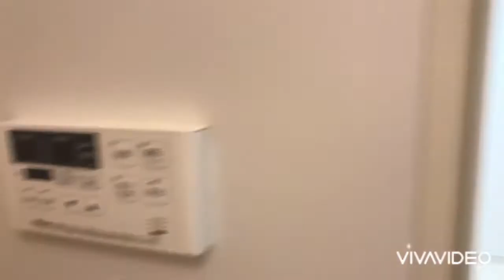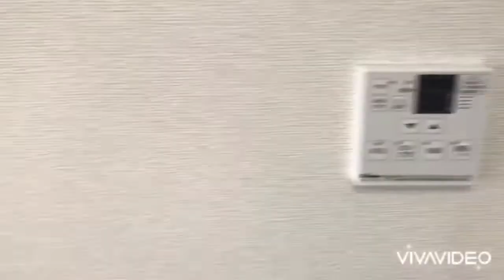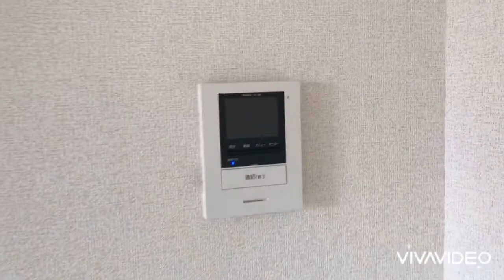奈良県大和高田市で賃貸をお探しの方は【ならすも】ルミナス大和高田A２階 大和高田駅 ２ＬＤＫ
大東建託施工の築浅２ＬＤＫハイツです☆インターネット無料のハイツです☆人気の対面キッチンで使いやすい間取りです☆